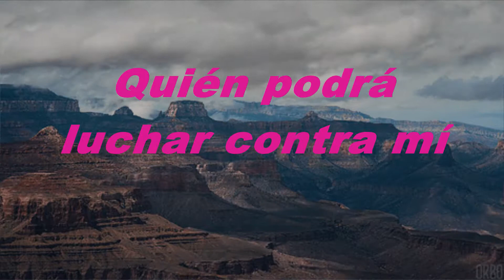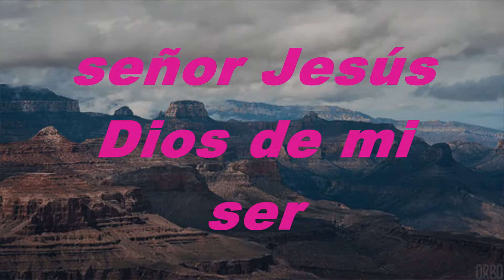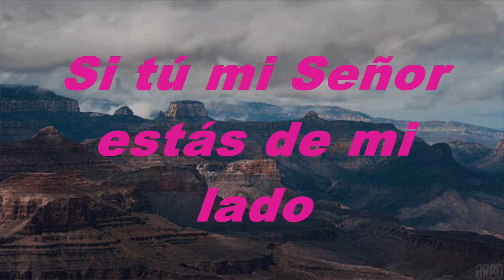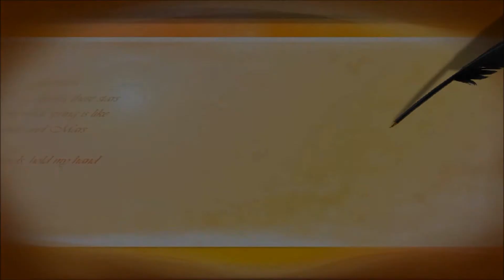Quién Podrá Quitarme De Ti